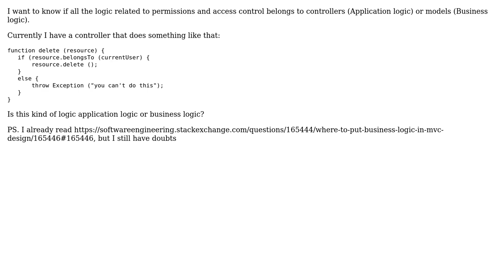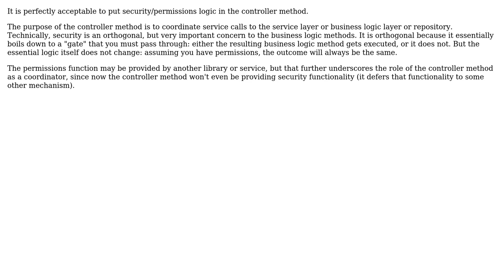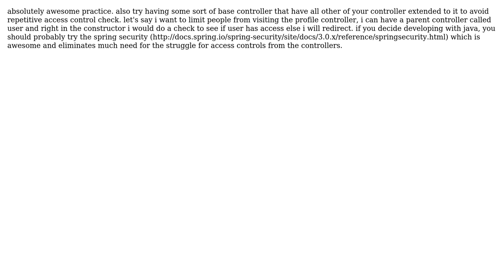Should access logic go in controllers? (3 Solutions!!)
Should access logic go in controllers?

With thanks & praise to God, and with thanks to the many people who have made this project possible! | Content (except music & images) licensed under CC BY-SA | Music | Images & others | With thanks to user Robert Harvey user paj28 user Kevin Constantine user IAmJulianAcosta and the Stack Exchange Network Trademarks are property of their respective owners. You are responsible for your own actions.